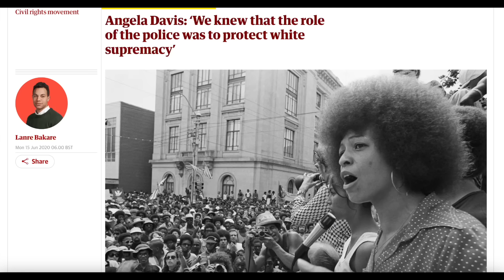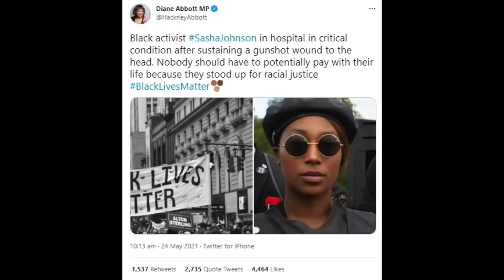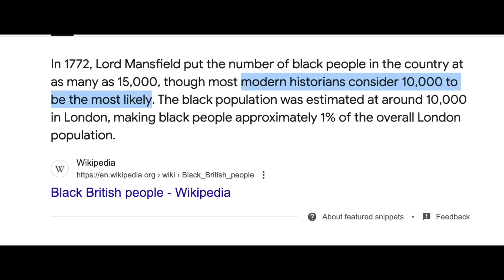The American-Style Radicalisation of Black People in Britain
For some reason, Muslim protestors in Manchester were chanting BLM slogans yesterday, and this opened up a can of worms into the Americanisation of black people in Britain with regards to their style of protest and rhetoric. One wonders if this is what the future has in store for us?